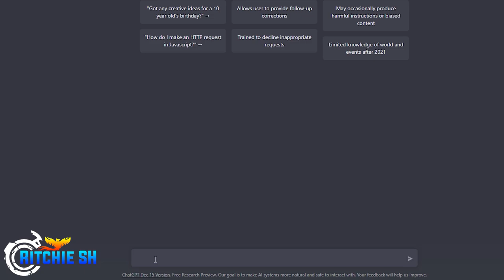Experience the Next Level of MMOs with Ashes of Creation (Written by AI)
Ever wanted to know what Artificial Intelligence thinks of Ashes of Creation? to make me a script about the game. So let's see how accurate it is with something fun to end the year!

2022 has been a great year for this channel, and I cant wait for what 2023 brings. Thank you all for your continued support and hopefully we have Alpha 2 to show next year!